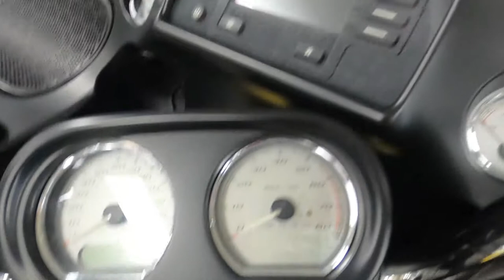2017 Harley-Davidson Road Glide - Used Motorcycle For Sale - Milwaukee, WI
Please visit Southeast Sales Powersports to view this Used Vivid Black 2017 Harley-Davidson Road Glide for sale in Milwaukee, Wisconsin.

Stock# 695358

Description:
2017 Harley-Davidson Road Glide
Call/email about the Harley Road Glide! This was previously a rental motorcycle. Nationwide shipping available for $399